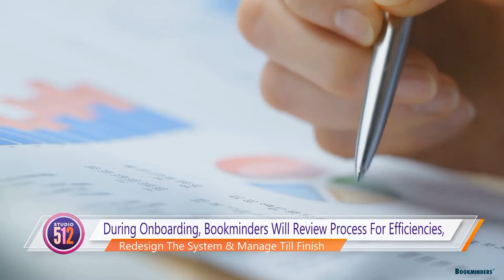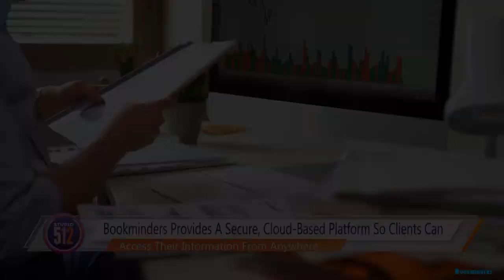Bookminders: The Premier Choice for Outsourced Accounting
Bookminders CEO Jessica Minkus and Director of Business Development Pamela Falkner Hartigan explore why clients select Bookminders as their outsourced account provider.